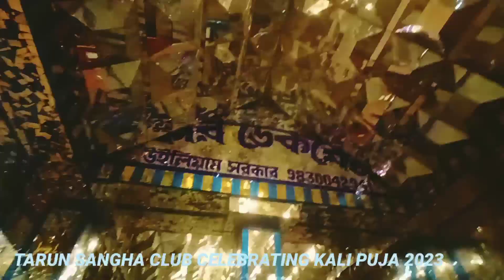" TARUN SANGHA CLUB -- KALIPUJA 2023 GORGEOUS 😍 MANDAP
I am so overwhelmed to see the celebration that l have made two videos - one shorts another broad so that you can see and enjoy the phenomenal decoration of Kali Puja .Thanks to TARUN SANGHA CLUB for this unique level of celebration .Happy Diwali to every one .